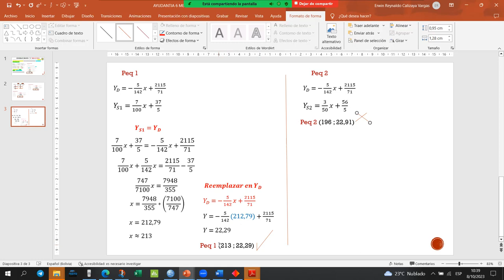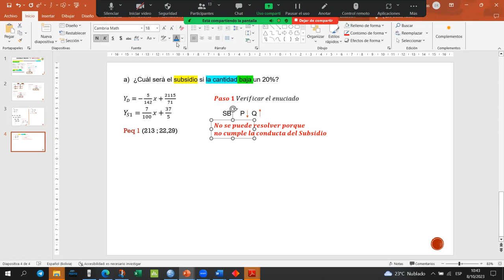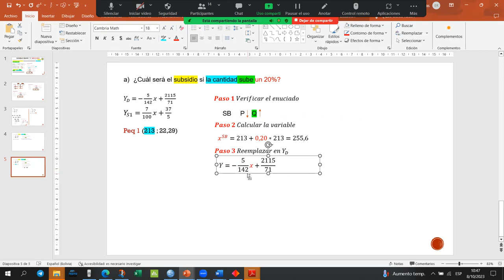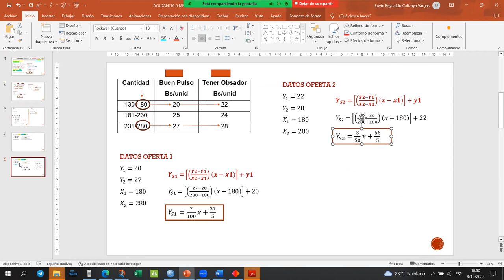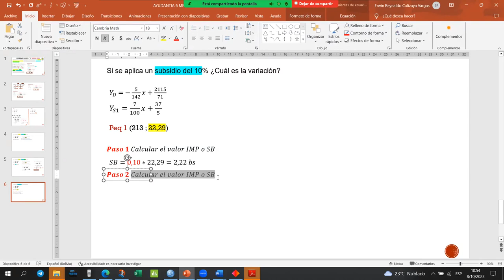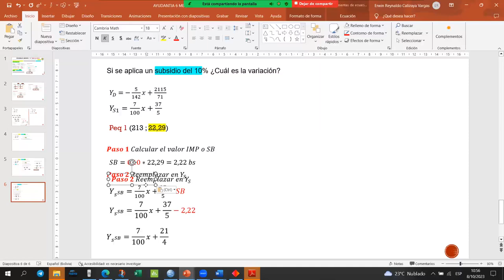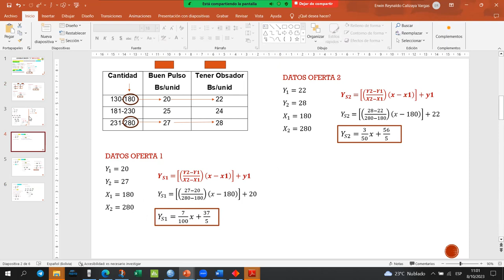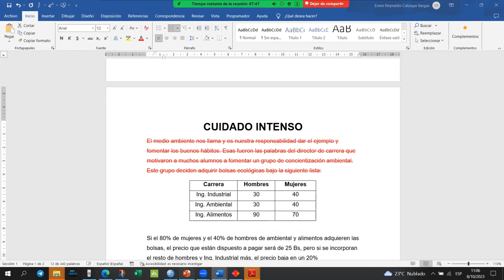AYUDANTIA MERCADO IND-100 MODELO SEM II-2021 "Y" PARTE 2